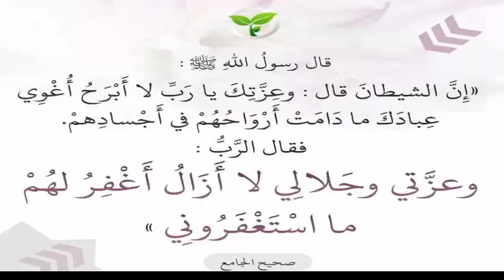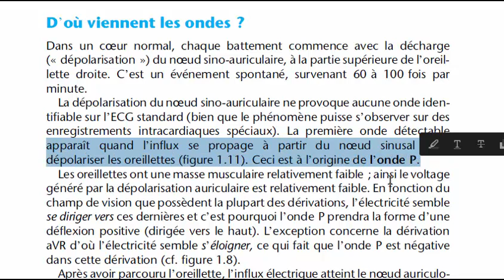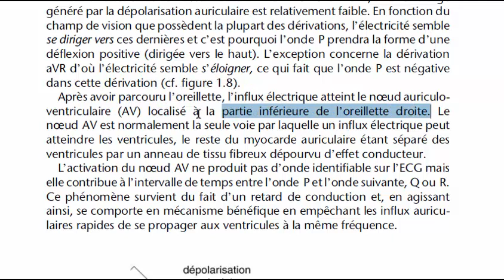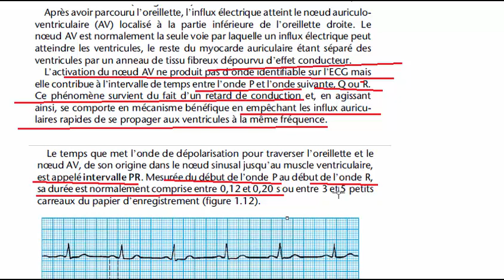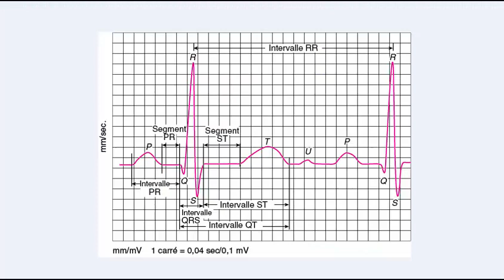ECG ALGERIENS BEDARIJA 12.1 INTERPRETATION ECG INTERVALLE PR PARTS 1/2